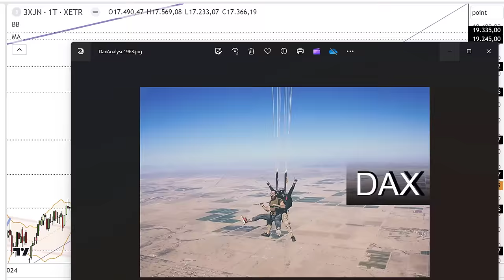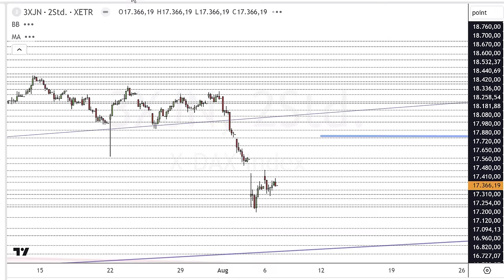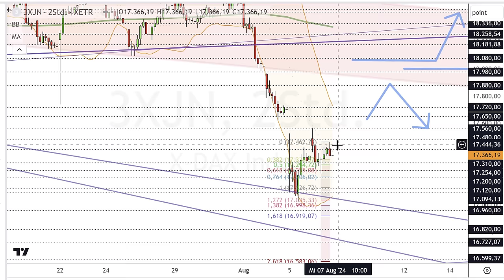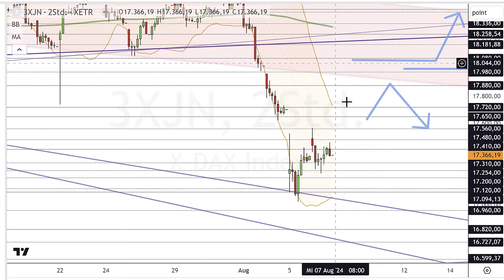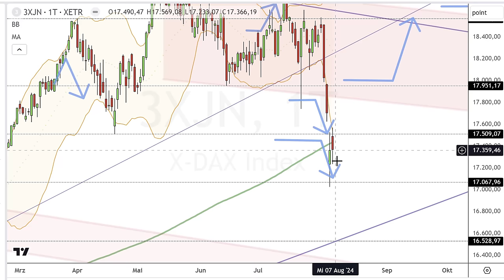Dax Analyse 07.08.2024